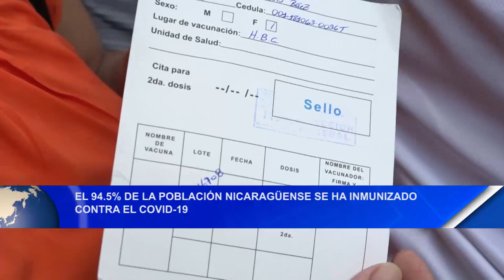El 94.5 % de la población nicaragüense se ha inmunizado contra el covid-19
Internacionales El 94.5 % de la población nicaragüense se ha inmunizado contra el covid-19.